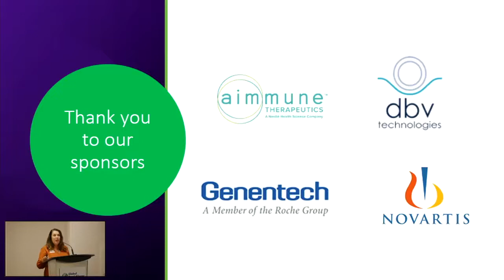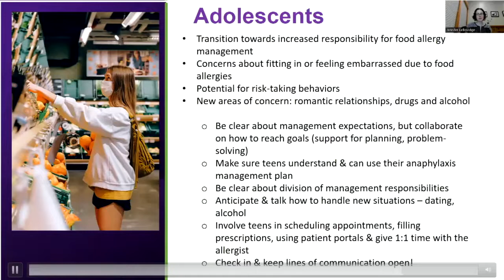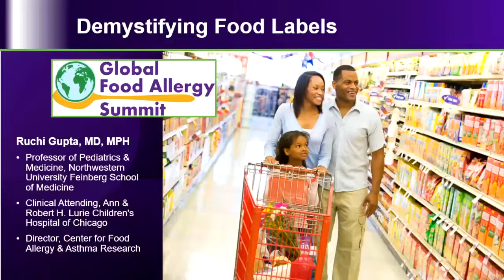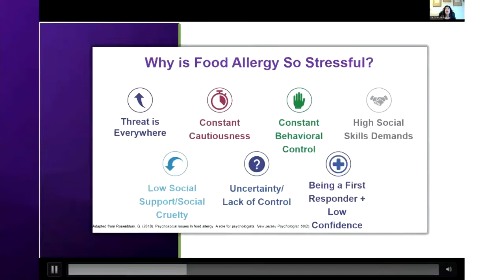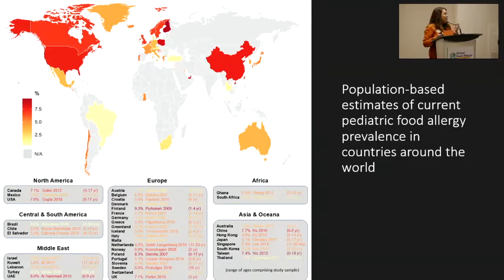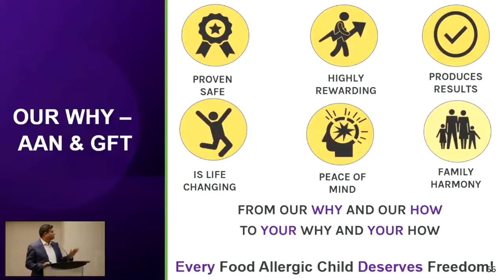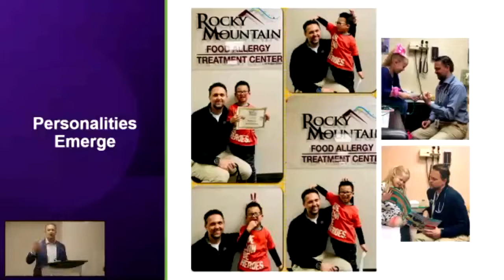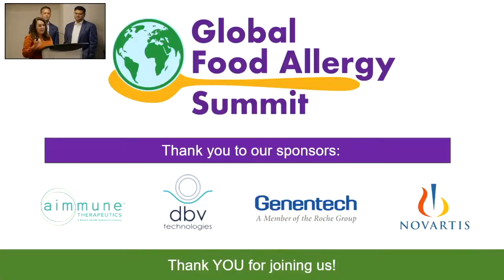Global Food Allergy Summit Day 2